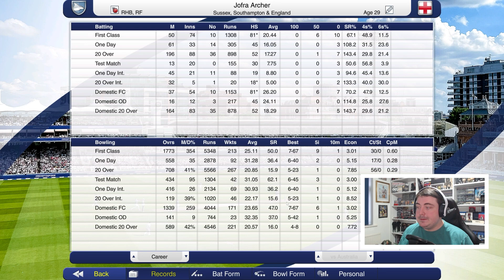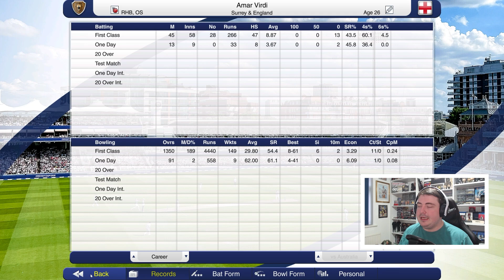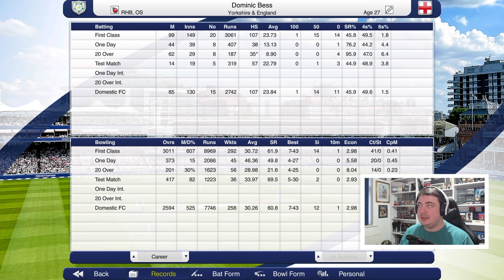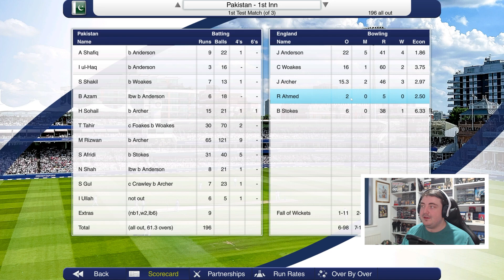JOFRA ARCHER IS BACK! | Cricket Captain 2023 #17 Road to Number 1 (England)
Let's play Cricket Captain 2023 in a brand new series – this is Cricket Captain 2023! After the success of the road to world number 1 with England on cricket captain 2016, 2017, 2018, 2020, 2021 and 2022 we’re back at it once again and giving it another crack! This is my cricket captain 2023 Road to Number 1 series with England! There’ll be a lot of ups and downs along the way… strap in tight – it’s gunna be a long journey!